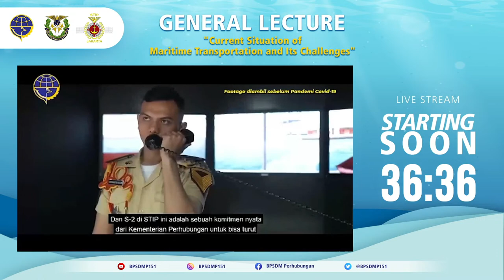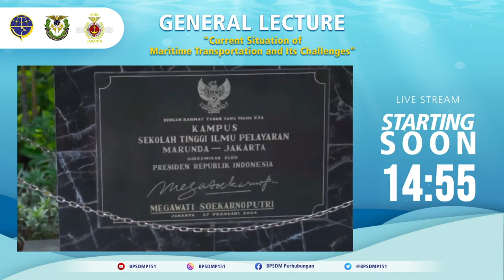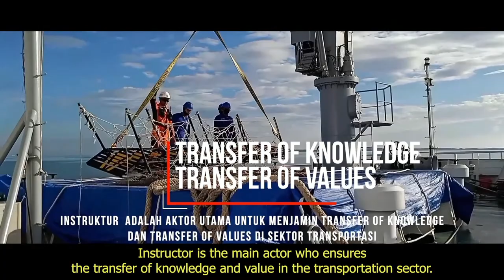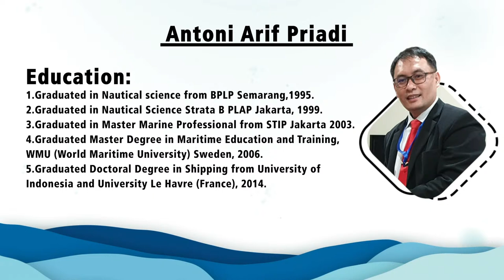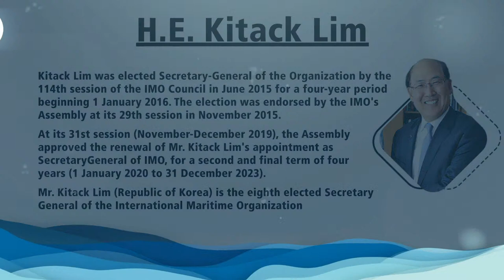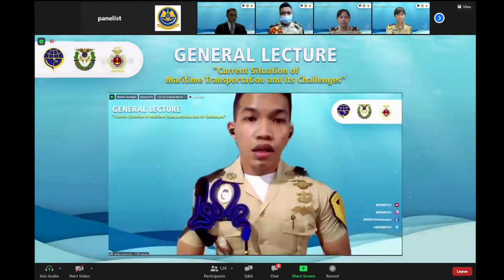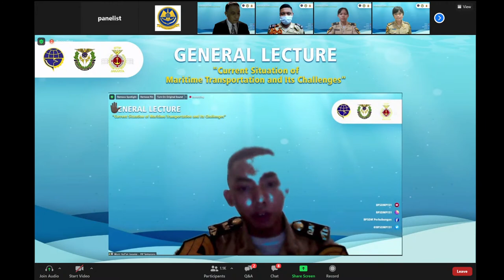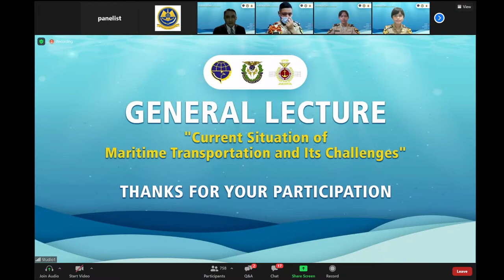GENERAL LECTURE: Current Situation of Maritime Transportation and Its Challenges - Sekjen IMO